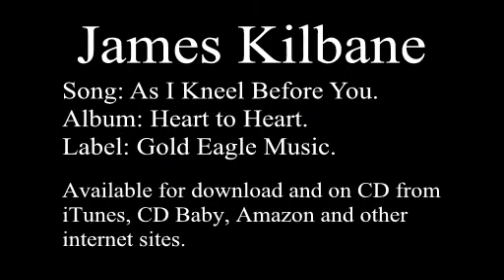As I Kneel Before You - James Kilbane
As I Kneel Before You.
. Thank you for supporting James Kilbane Gospel music ministries.